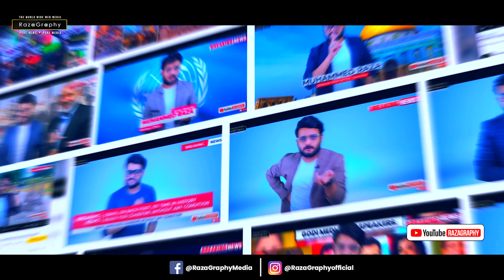अंधभक्तों के मुँह में गोबर-मुसलमानो के खिलाफ ज़हर, चीन पर नकली देशभक्त चुप, चीन ने तैनात किया सैटलाइट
Watch Big Breaking news from China

be infringing.